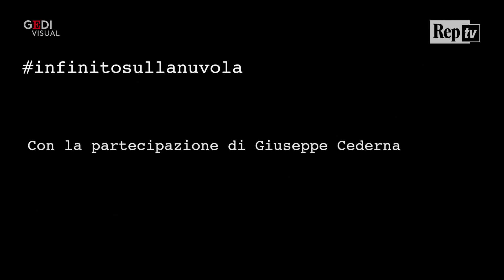Giuseppe Cederna recita 'L'Infinito' di Giacomo Leopardi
Una delle poesie più note di tutti i tempi, L'Infinito, compie duecento anni. Domenica 9 dicembre a Più Libri Più Liberi (ore 17,30 Sala Polaris) il capolavoro di Giacomo Leopardi sarà raccontato da alcuni protagonisti della cultura. Una sorta di commento emotivo, di verso in verso, per far risuonare le suggestioni del testo ed esplorarle in modo nuovo. Da Piera Degli Esposti a Nada, da Dacia Maraini a Giuseppe Cederna, da Marco Lodoli a Biancamaria Frabotta. Un progetto a cura di Paolo Di Paolo, video realizzati da Alberto Antonio Dandolo, animazioni di Leonardo Carrano.